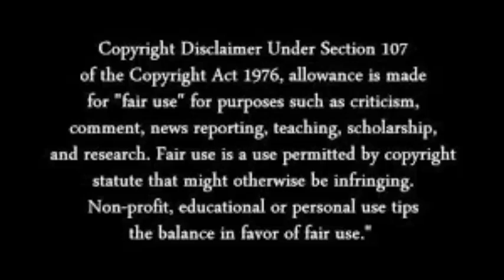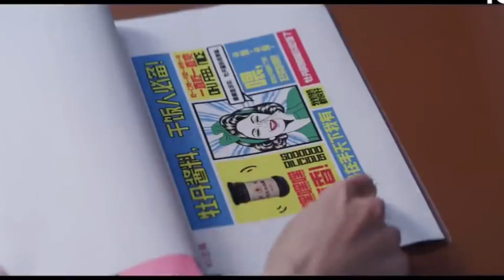Rude boss fall in love with cute employee/P - 3/Hello i am at your service malayalam explanation